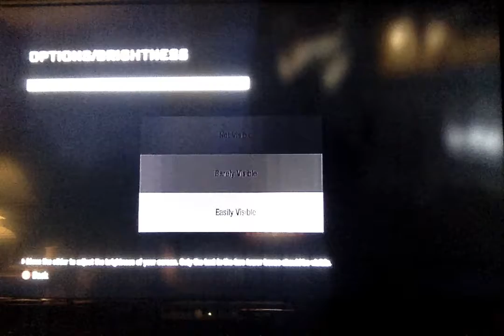me and dillon zombies